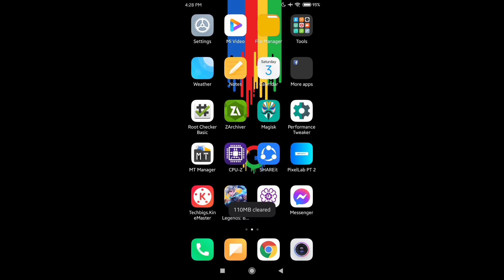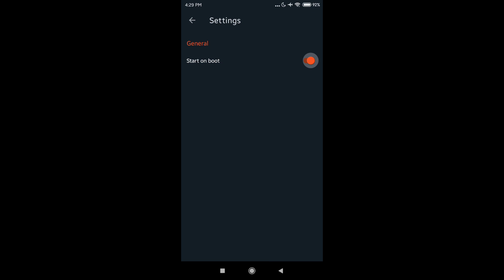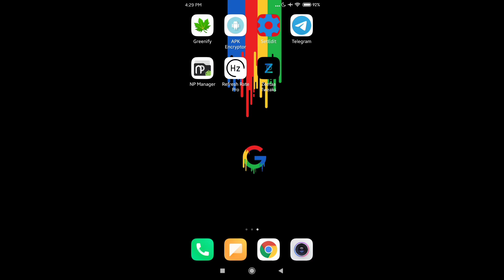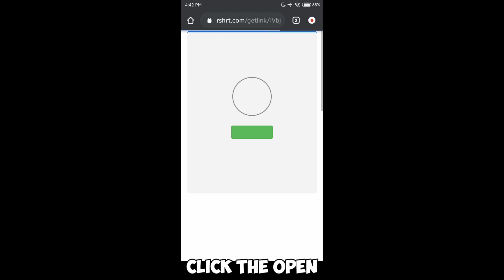How To Overlock CPU & GPU Without Root! Boost Android Performance - RC Modz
✅ Not Clickbait
✅ 100% Working